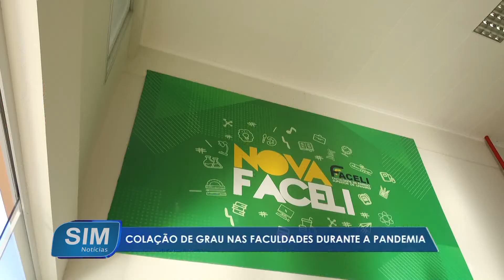Colação de grau nas faculdades durante a pandemia